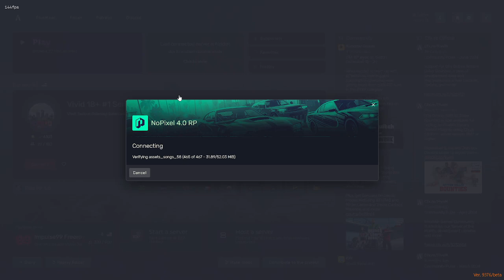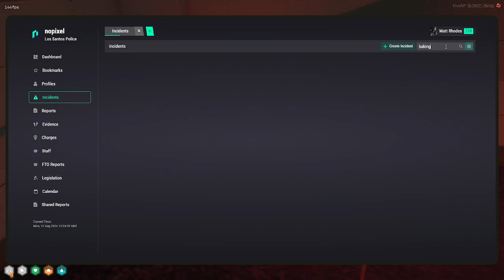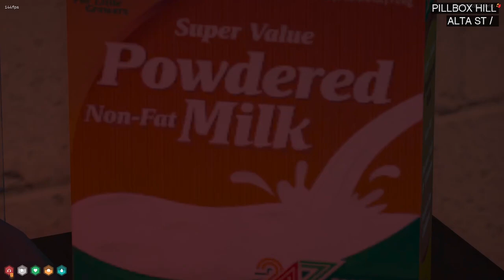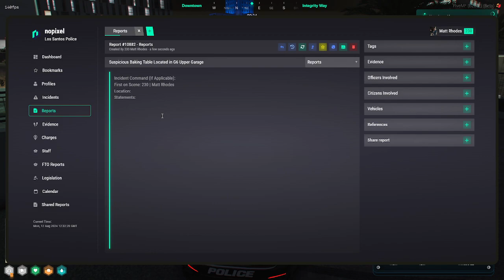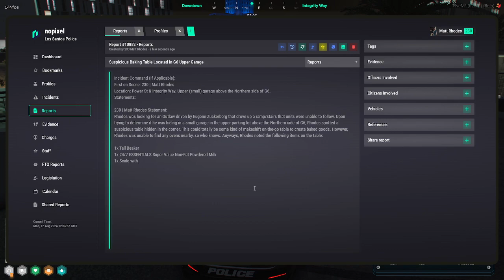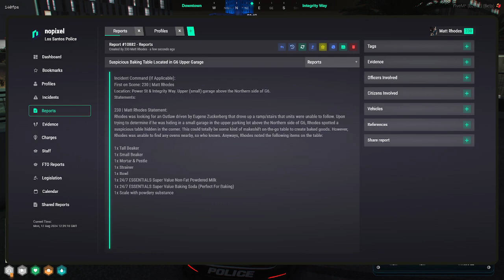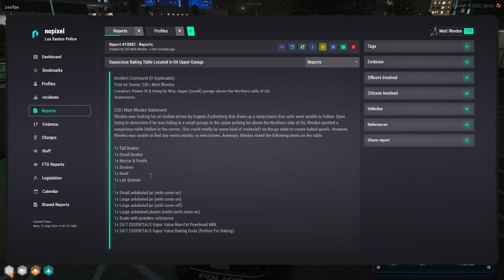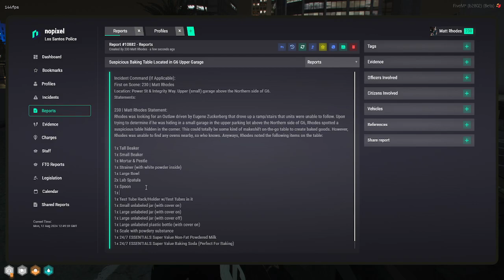Curvyelephant Aug 12, 2024 | NoPixel 4.0 2/4